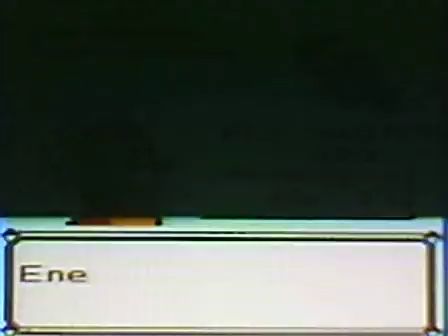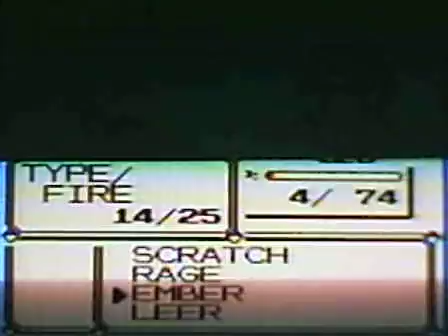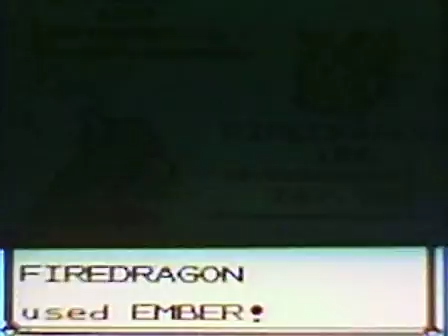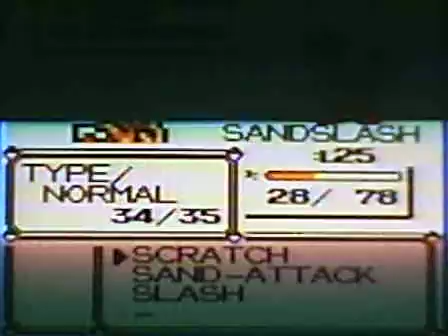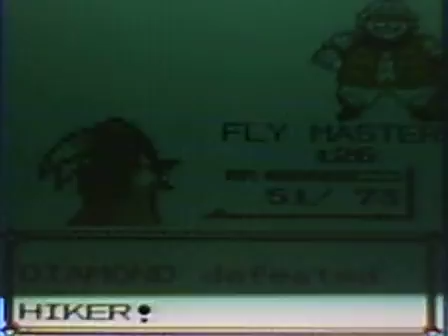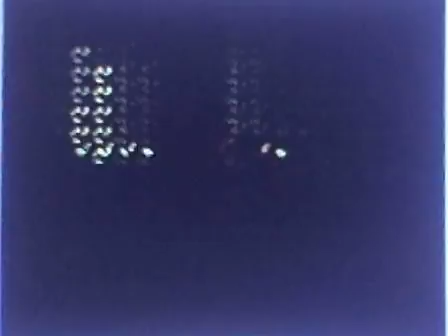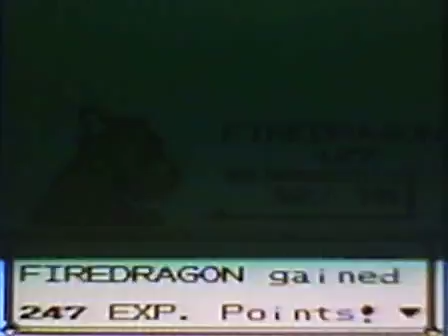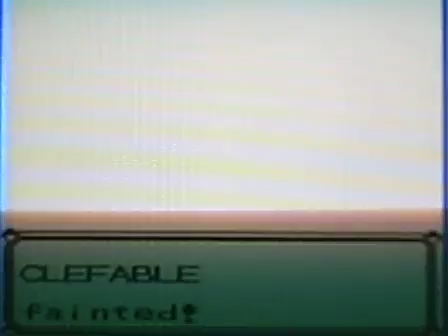Pokemon Blue Walkthrough Part 16 Kinda Lost in Rock Tunnel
Beating down trainers pokemon we go through almost all of Rock Tunnel without Flash! and randomly finding,fighting trainers